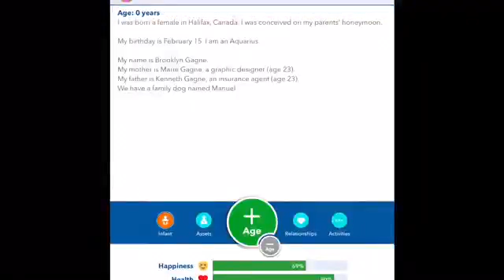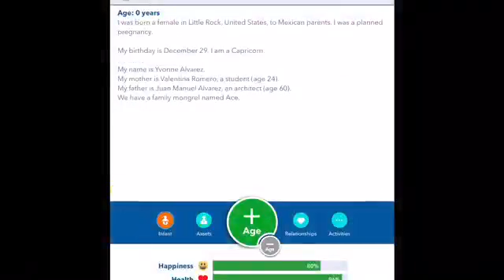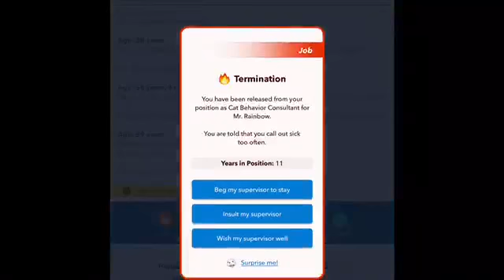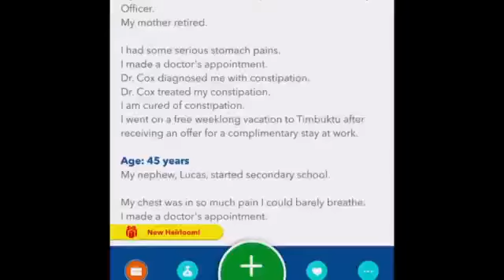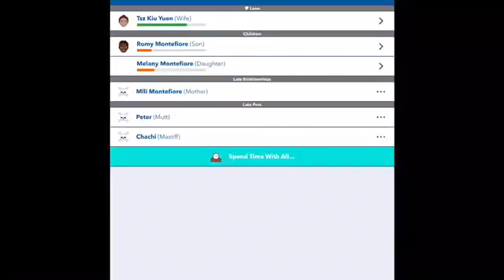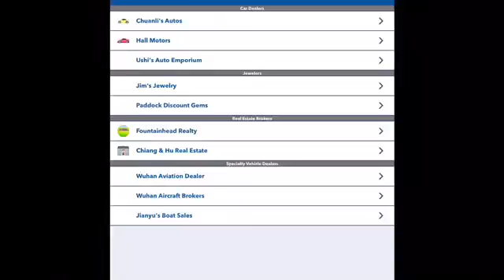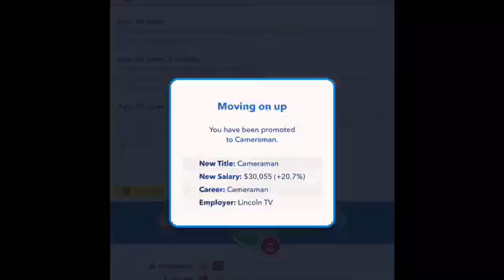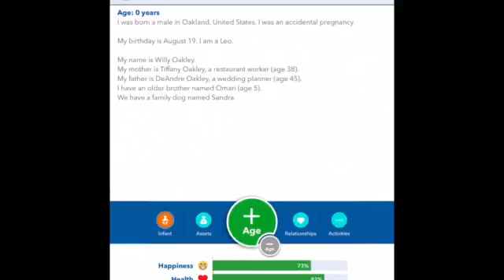BitLife Series 4, Part 3 | Episode 120-126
This is Season 4, Part 3 of BitLife compiled into one video. It contains episodes 15-21 of the fourth season.